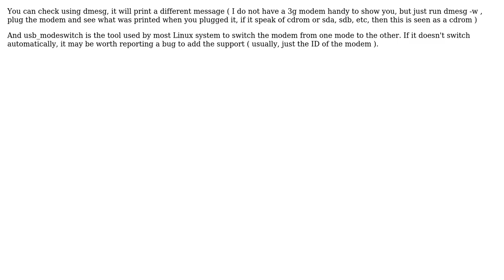3G modem recognized as CD ROM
3G modem recognized as CD ROM

With thanks & praise to God, and with thanks to the many people who have made this project possible! | Content (except music & images) licensed under cc by-sa 3.0 | Music | Images & others | With thanks to user PasanW user Misc and the Stack Exchange Network Trademarks are property of their respective owners. You are responsible for your own actions.